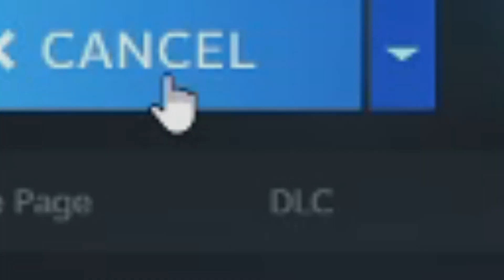Dead By Daylight | When wraith doesn't want you to leave....